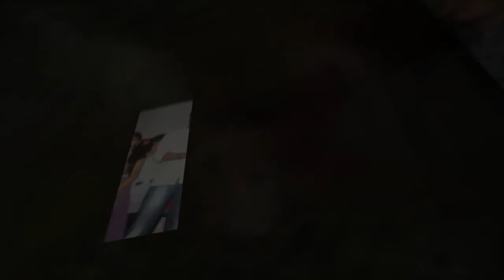THOOTHUVAN Audio Launch